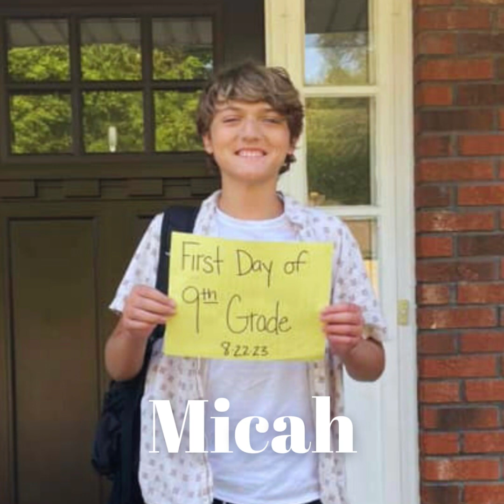All Our Little Lights Shine Video